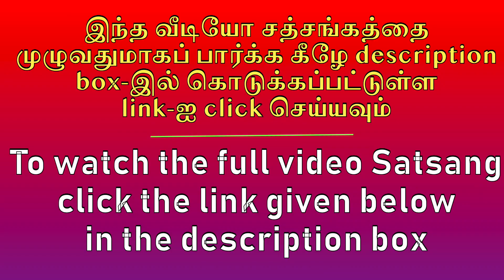ஆன்மஞானம் பெற, விழிப்பு-கனவு நிலைகளை குழப்பாமல் தனித்தனியாக விசாரித்தல் அவசியம்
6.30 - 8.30 pm Zoom Meeting Link: Join Zoom Meeting